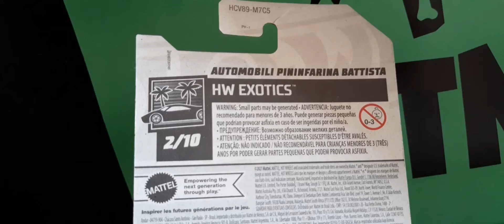Pininfarina Battista Hot Wheels Exotics Review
review de um super carro elétrico hot wheels